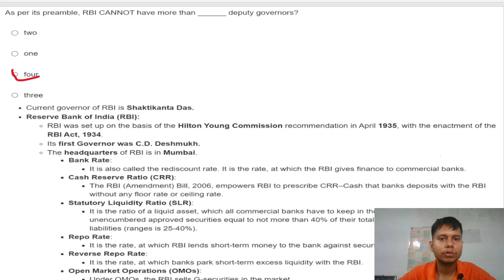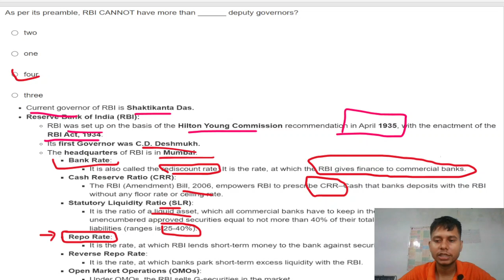As per its preamble, RBI CANNOT have more than.........deputy governors?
0  two
0  one
O four
O three